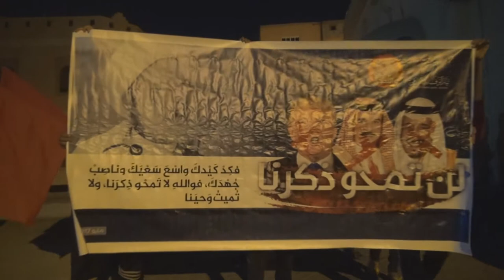مسيرة في النويدرات وفاءاً للشهداء حمل المشاركون فيها رايات الثأر الحمراء 26/5/2017